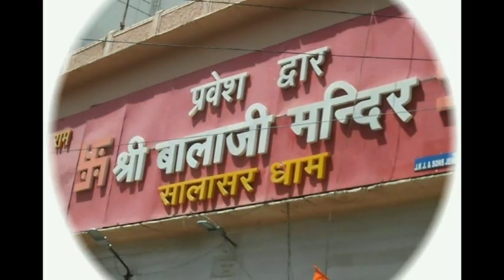सुजानगढ़-वार्ड 53 में क्या हुआ? 26-01-21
सुजानगढ़-वार्ड 53 में क्या हुआ? देखिये सुजानगढ़ सूचना पर